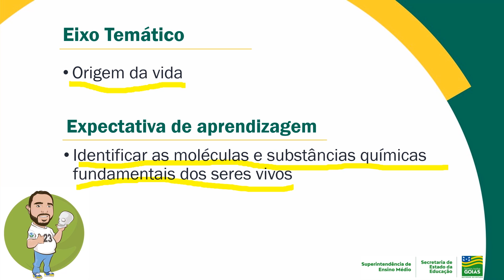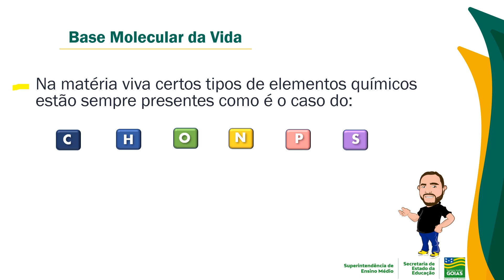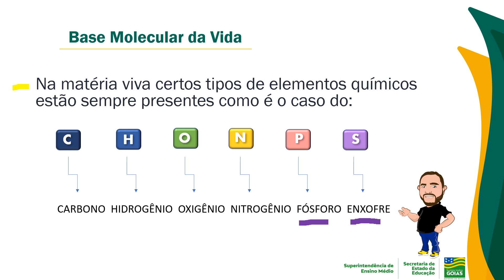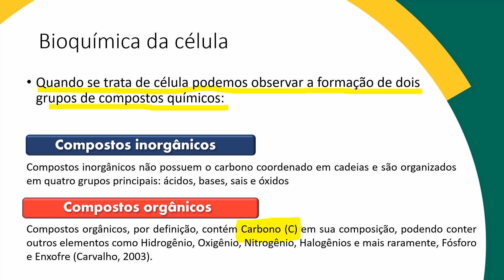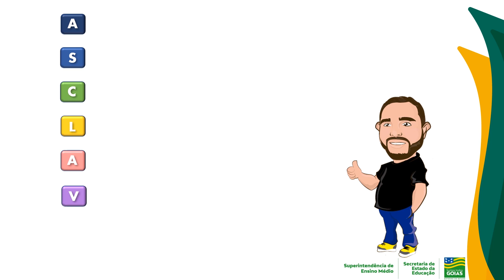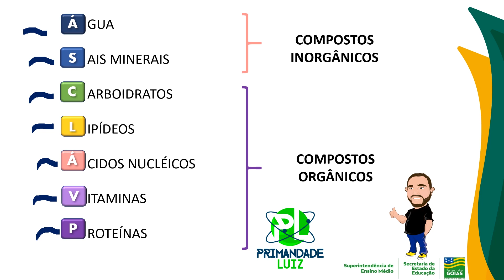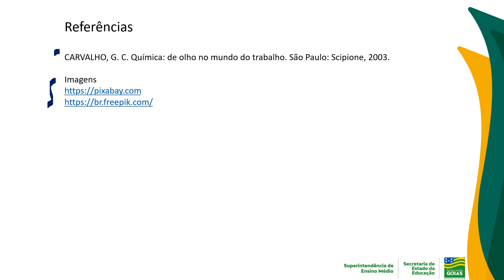BASE MOLECULAR | BIOLOGIA | 1ª série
Aula de Biologia - Professor Luiz Primandade.

Videoaula produzida para as unidades escolares da rede estadual de ensino como conteúdo complementar neste período de aulas não presenciais, por conta da quarentena do novo coronavísu/Covid19.

Siga-nos!